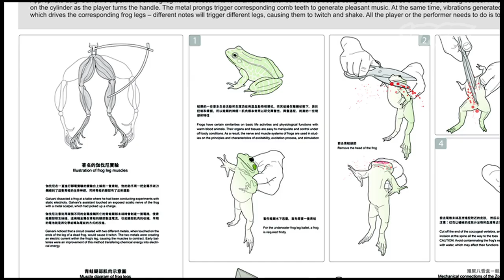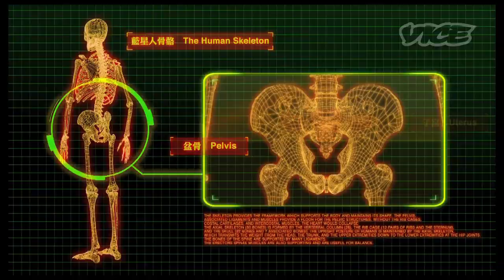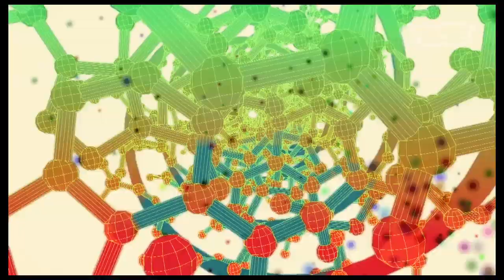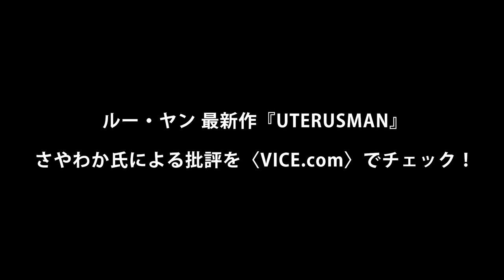世界初公開！ルー・ヤン『子宮戦士』- Lu Yang "UterusMan"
世界初公開！ 中国人アーティスト、ルー・ヤン最新映像作品『UterusMan』一部紹介。舞台は2012年終末後の世界。遺伝、繁殖を体現するUterusManは、子宮をエネルギー源に未来の敵と戦う。

VICE姉妹サイト〈the Creators Project〉で、2012年末に世界初公開したルー・ヤンによる映像作品『The Beast』は、アニメ作品『ヱヴァンゲリヲン』をモチーフにした映像として、ここ日本で様々な物議を醸した。そんな彼女が放つ最新作は、子宮をテーマにした3Dアニメ作品。

今回、世界先行でこのVICE Japan YouTubeチャンネルを舞台に、その一部公開が決まった本作。そこで、ルー・ヤン本人もファンだという奇想マンガ家・駕籠真太郎をゲストに呼び、ルー・ヤンの作風や自身との関連性など語ってもらった。

また、この謎多き映像を分析すべく、物語評論家・さやわか が批評を展開してくれた。そのテキストは〈VICE.com〉にて公開中！ 今すぐチェック。

Vice Japan brings you an exclusive trailer for UterusMan, the latest semiotic mash up from the mind of Chinese artist Lu Yang. In the distant future this androgynous super hero uses the generative powers of his uterus armor to mess with his enemies' DNA. Introduced with an interview from master of taboo, manga artist Kago Shintaro.